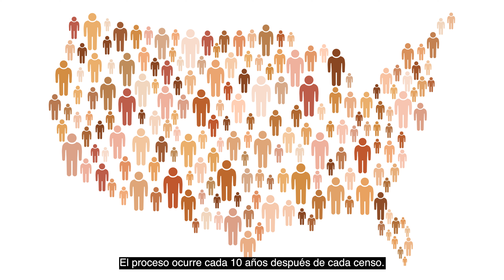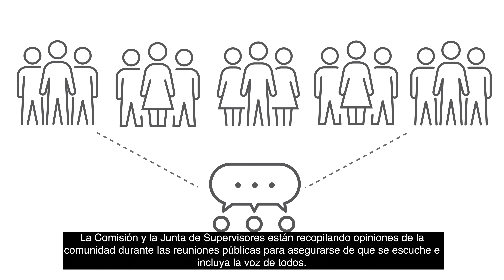Redistribución de distritos del condado de Sonoma - Español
¡Mire este breve video para obtener más información sobre la redistribución de distritos y cómo puede participar!